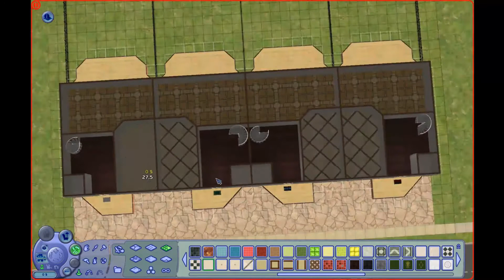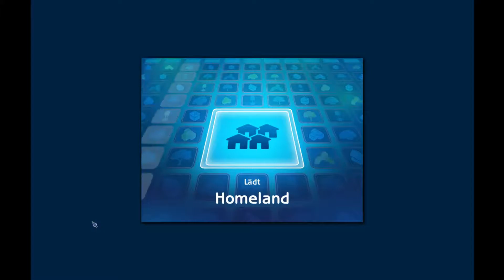Sims 2 - Hausnr. 63 - Apartment | Projekt: Heimat schaffen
Hey,
So unser nächstes "Haus" bestehend aus 4 Wohnungen und hat mein Programm schon wieder im Nachhinein die Lautstärke geändert?
Für was stell ich die Musik eigentlich leiser?
Eure Meinung: Geht es noch oder ist sie zu dominant?
Viel Spaß!

Daten zum Bau:
Preis für die Apartments: ca. 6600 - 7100§
Es sind 4 Apartments mit theoretisch je 2 "Kinderzimmern" oder ähnlichem.
Das Gebäude zu bauen hat etwa 9 1/2 Stunden in Anspruch genommen.
Es wurde vier Cheat verwendet:
(boolprop allow45DegreeAngleOfRotation true; moveobject on/off; boolprop snapObjectsToGrid false/true, changelotzoning apartmentbase)
Absolut kein CC, aber alle Erweiterungspacks außer Wilde Campus Jahre. / Keine Accessories-Packs.

Tipps und Vorschläge für Verbesserungen, sowie Ideen für weitere Gebäude gerne in die Kommentare.